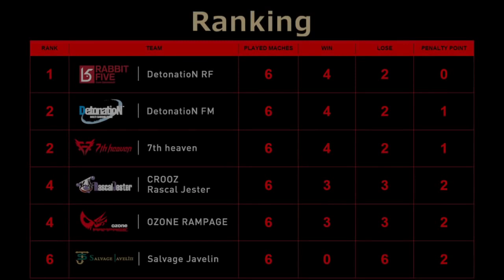League of Legends LJL Top Plays